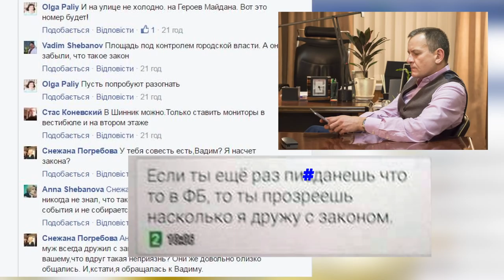Вадим Шебанов говорит об угрозах со стороны Дмитрия Погребова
Член оргкомитета Антикоррупционного форума в Днепропетровске Вадим Шебанов заявил об угрозах в свой адрес со стороны первого заместителя городского головы Днепропетровска Дмитрия Погребова.
Во время обсуждения в ФБ новости Забебы о том, что бизнес-центр «Менора» отказал организаторам форума в предоставлении зала возникла идея провести форум под открытым небом, на площади Героев Майдана. Однако Вадим Шебанов высказал сомнения, что городские власти это позволят.
После этого он получил вот такую смс от первого заместителя городского головы Днепропетровска Дмитрия Погребова.
«Сейчас не 2004 год и я не потерплю угроз в свой адрес», - заявил Вадим Шебанов. Дмитрий Погребов считает, что воспринять это смс как угрозу мог только человек с больным воображением. Он добавил, что не готов комментировать слова Вадима Шебанова, так как не вполне понимает, кто это.
Что касается Антикоррупционного форума в Днепропетровске. Вадим Шебанов заверил, что он обязательно состоится 20 марта, в воскресенье, в ДК Металлургов. Перенос даты связан с большой загрузкой спикеров в Верховной Раде.